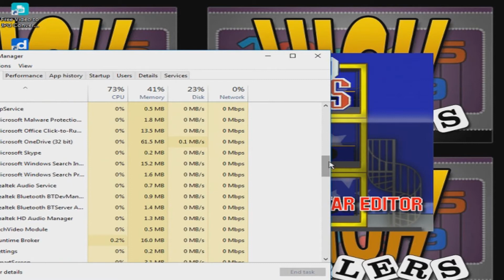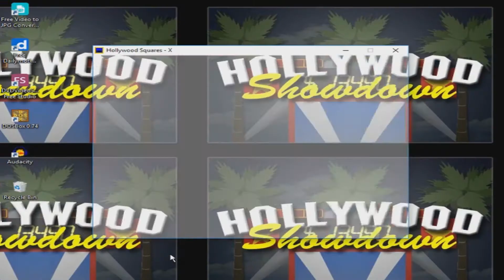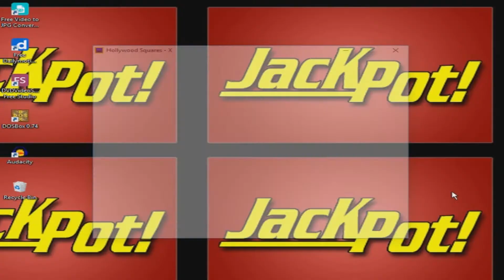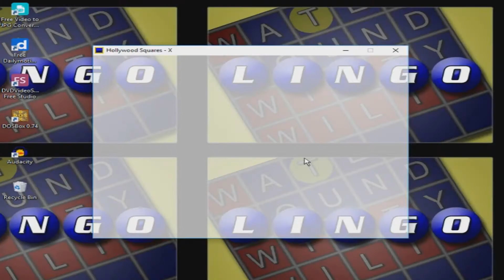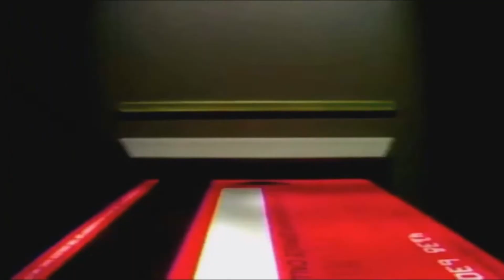Hollywood Squares PC Game 2